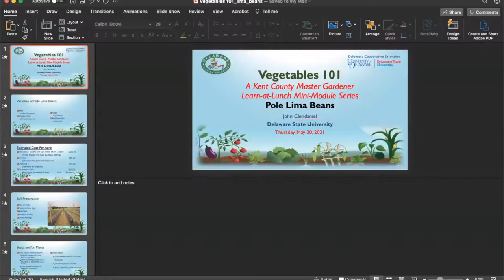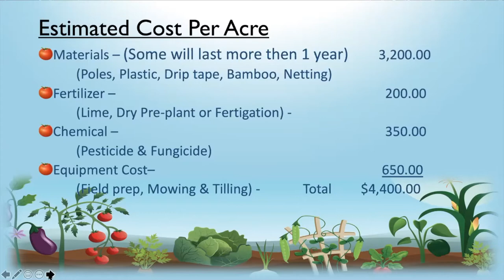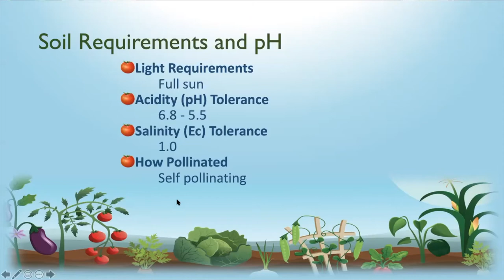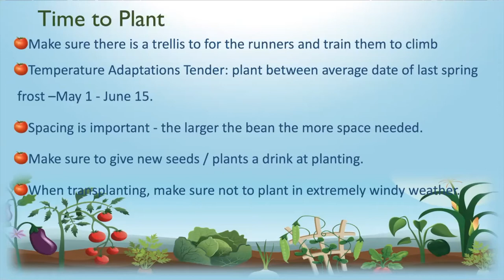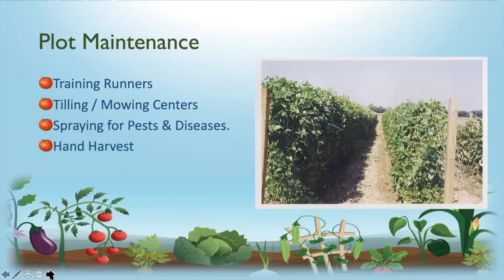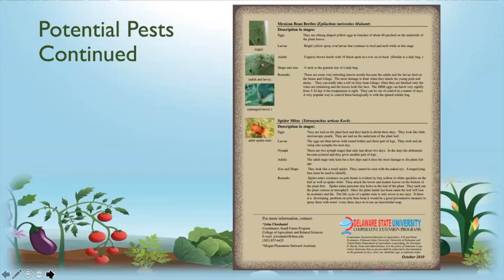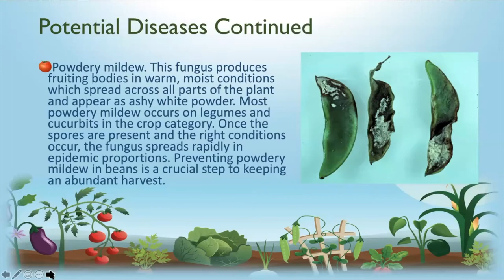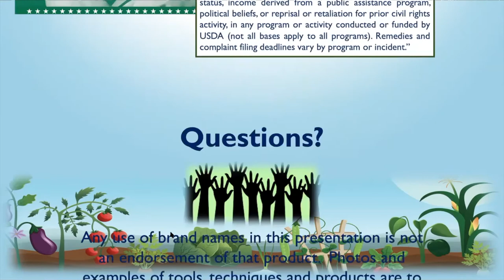Vegetables 101: Pole Lima Beans Mini Module Series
Kent County Master Gardeners Learn at Lunch, Mini-Module Series: Pole Lima Beans